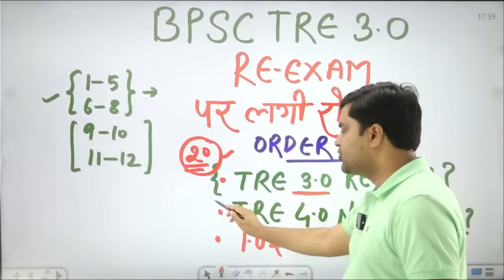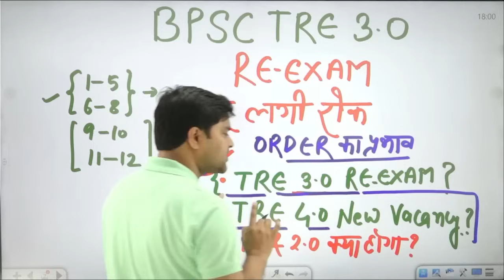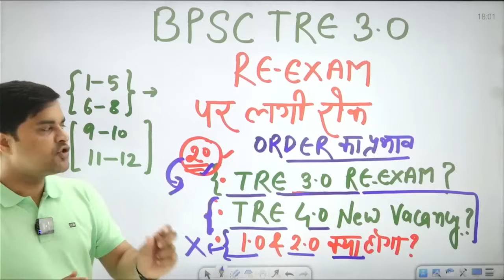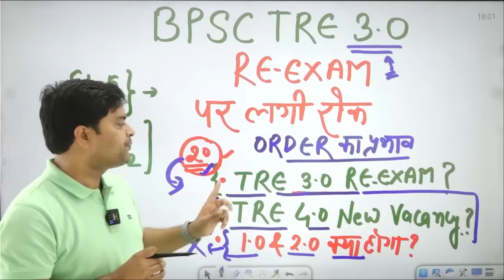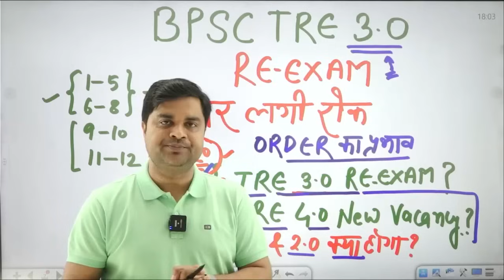BPSC TRE 3.0 Re-Exam पर लगी रोक, आर्डर का प्रभाव, TRE 3.0 Re exam TRE 4.0 New Vacancy Sandeep Tiwari